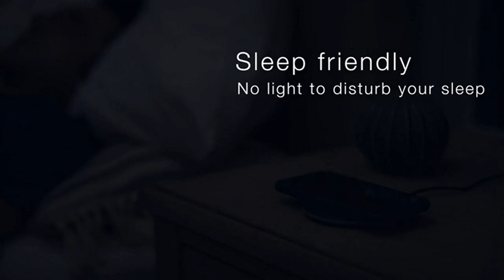how to turn any phone into wireless charging phone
【3 Charging modes Available for Different Phones】7.5W charging mode is for iPhone 11/11 Pro/11 Pro Max/XS MAX/XS/XR/X/8/8 plus with latest iOS System; 10W charging mode is compatible with Note 10/10 Plus/S10/S10 Plus/S10E/Note9/S9/S8 and so on; 5W charging mode works on Any Qi-enabled devices like Google Pixel 3/3XL/4XL and other Qi-enabled phones. Note: Adapter is Not Included, QC 2.0/3.0 adapter, iPhone 11 Pro /11 Pro Max PD Adapter, Note 10/10 Plus PD Adapter will be highly recommended.
【Unique Design Perfect for AirPods】 It is compatible with AirPods (with wireless charging case) and AirPods Pro. The size of the AirPods fits perfectly into the charging area of the wireless charging pad, perfect wireless charging companion for AirPods, easier to find the “Sweet Spot”. Also, both top and bottom have a rubber ring, will keep your AirPods in place and prevent slippage.
【Safer and Easier to USE】Exclusive Multifunctional Intelligent Protect Technology provides temperature control, surge protection, short-circuit prevention. Double guarantee and dual safety provide you safety experience. To get better experience, we would like you to take off the phone case and use the adapters recommended (NOT INCLUDED).
【More User-friendly Design】SLEEP-FRIENDLY DESIGN. The GREEN LED Indicator will flash for 3s if power source is connected, then turn on for 16s if recognizes your phone well. Entering charging mode, light will turn off and keep the whole charging process SLEEP-FRIENDLY. Besides that, HUMANIZED PACKAGE DESIGN is provided for different phone users. Newest type-C charging Port design, equipped with 2 types of cables, one USB-C Cable and one C- C Cable, meet the requirements of different phone users.
【PACKAGE & WARRANTY】You will get 1 x Qi Wireless Charging Pad, 1 x 3. 3ft USB Type C Cable, 1 x 3.3ft USB C- USB C Cable, 1 x User Manner. NO-Hassle Life-time money back/replacement warranty with 12-hour response service is friendly offered. At Yootech, ZERO Risk purchase guarantee is for every customer's smiles.